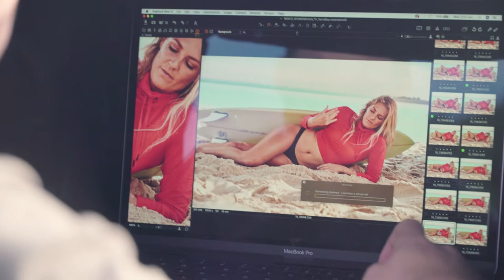Stephanie Gilmore Swimsuit Photo Shoot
Shot the behind the scenes action on the Stephanie Gilmore Women's Health Australia cover shoot in Sydney in June 2019.